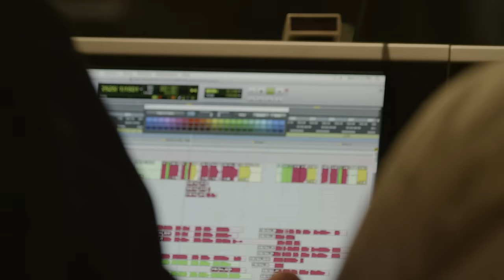Barbra Streisand - New York State of Mind (Official Video)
Official video for "New York State of Mind" by Barbra Streisand

Lyrics:
Well, some folks like to get away, take a holiday from the neighborhood
Hop a flight to Miami Beach or to Hollywood
But I'm taking a Greyhound on the Hudson River line
I'm in a New York state of mind

I've seen all the movie stars in their fancy cars and their limousines
Been high in the Rockies under the evergreens
I know what I'm needing, and I don't want to waste more time